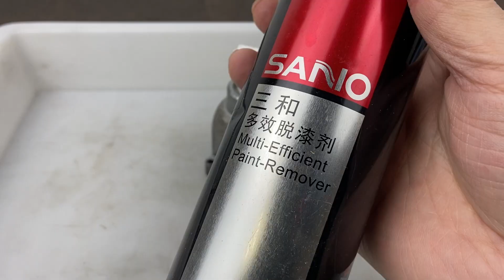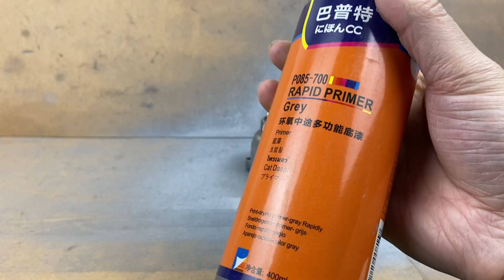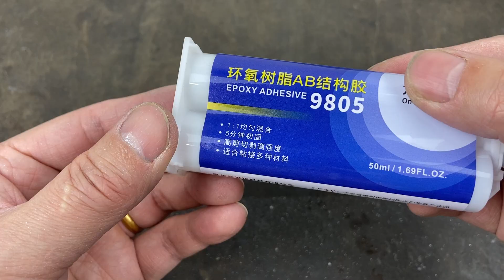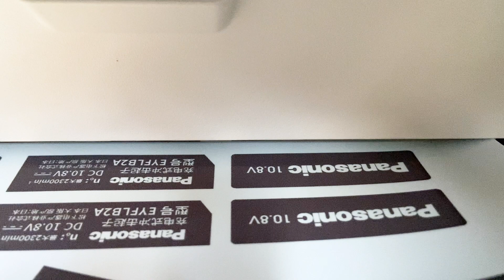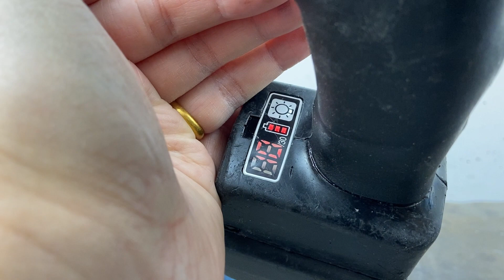Repair and refurbishment of Panasonic remote control electric screwdriver